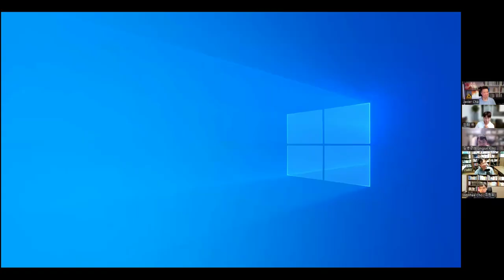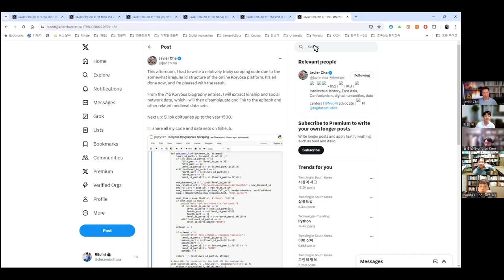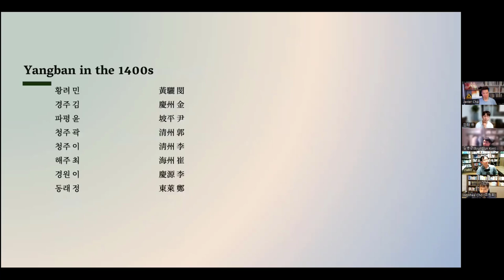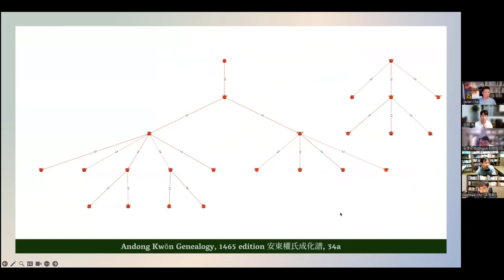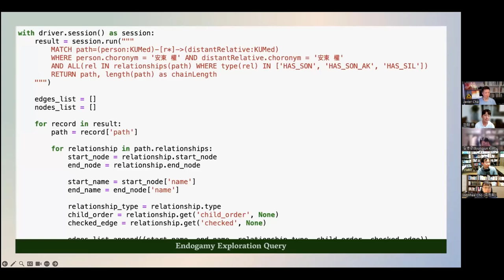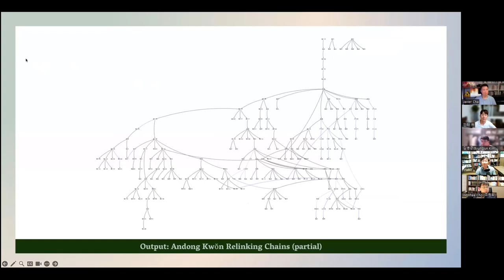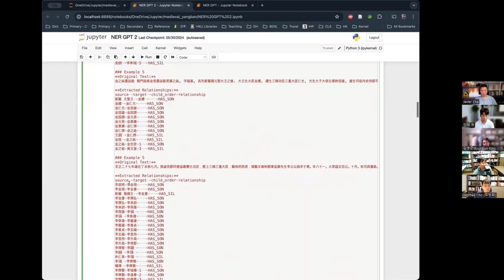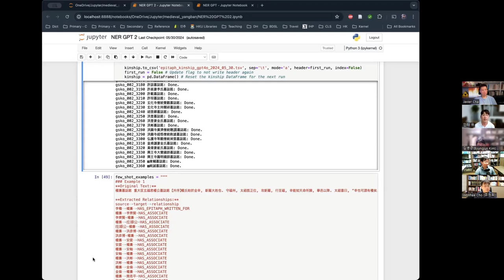[주간DH] [인터뷰] DH로 고전 다시 읽기 - 차주항(홍콩대) 4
Javier Cha / 하비에르 차 / 차주항 (홍콩대)

///차주항 인터뷰 리스트///

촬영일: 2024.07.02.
참가자:  차주항, 유인태, 김병준, 조원희, 김바로

인트로 제작: 전대리(였는데 지금은 이제 팀장이 된 B급 영상 마스터)
아웃트로 제작: 전가람(편집), 구현회(그림), 김마루(목소리)